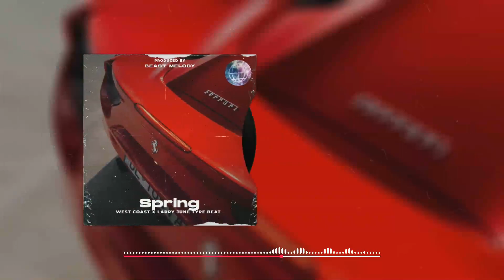[Free] West Coast X Larry June Type Beat - "Spring"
Prod. Beast Melody

⭕️BPM 98

0:00 Intro
0:10 Hook
0:30 Verse
0:49 Hook
1:08 Verse
1:28 Outro